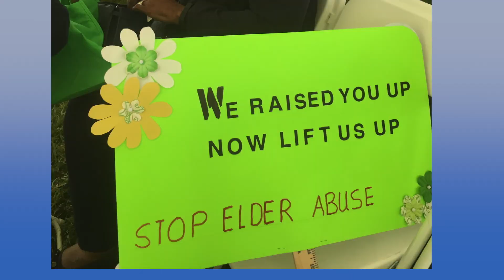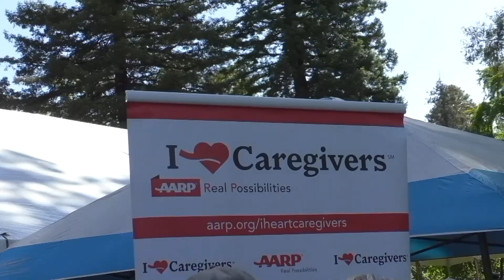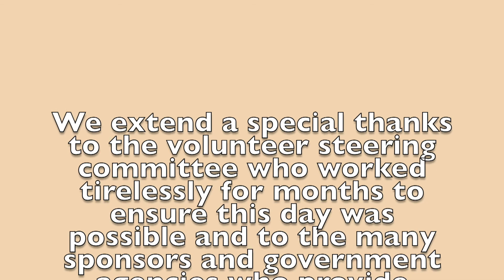Senior Rally Day 2018 Sacramento California